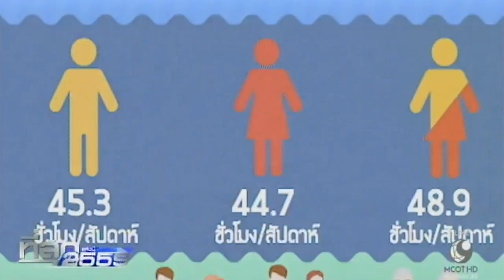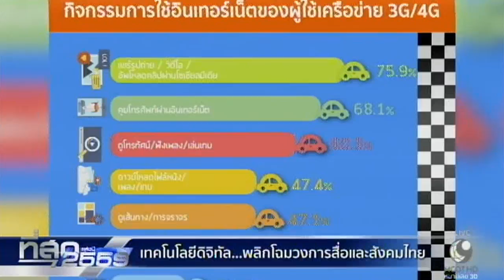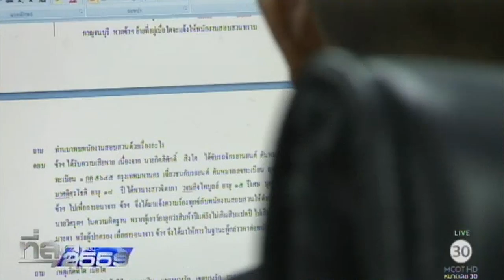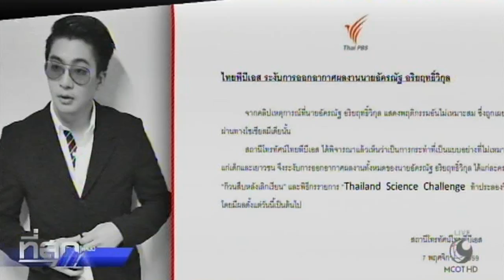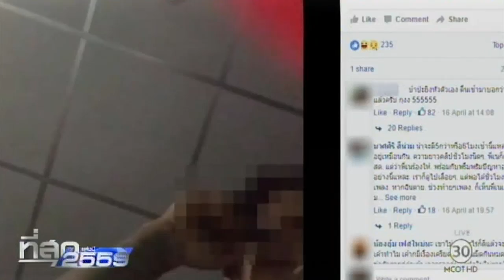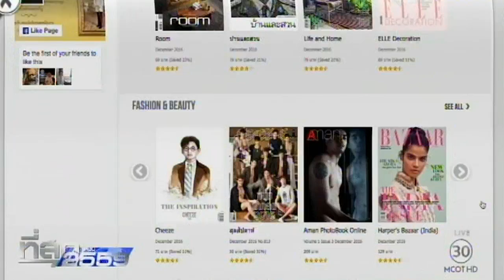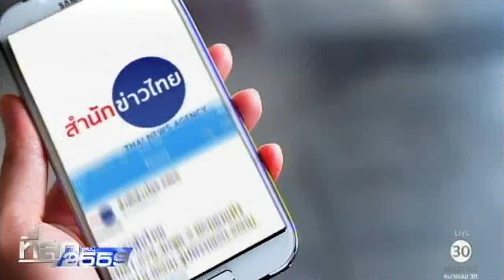ที่สุดแห่งปี 2559 : เทคโนโลยีดิจิทัล พลิกโฉมวงการสื่อและสังคมไทย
กรุงเทพฯ 24 ธ.ค. - สำนักข่าวไทย รวบรวมข่าวสำคัญที่เกิดขึ้นในรอบปี กับ คอลัมน์ “ที่สุด...แห่งปี 2559” และต้องยอมรับว่า “สื่อสังคมออนไลน์” มีบทบาทมากขึ้นๆ หลายกระแสเกิดขึ้นมาจากโลกออนไลน์ และเป็นคดีความขึ้นมาก็มีด้วยเช่นกัน จากความนิยมในการใช้สื่อออนไลน์นี้เอง จึงสร้างผลกระทบต่อธุรกิจสื่อสารมวลชนอยู่ไม่น้อย. -สำนักข่าวไทย

1.สารคดีเฉลิมพระเกียรติ
2.พระราชกรณียกิจ-พระมหากรุณาธิคุณ
3.คนไทยหัวใจ♥รักในหลวง